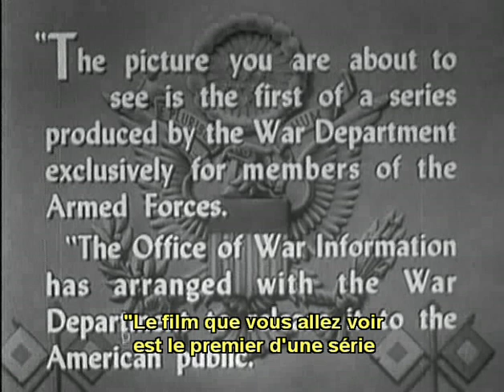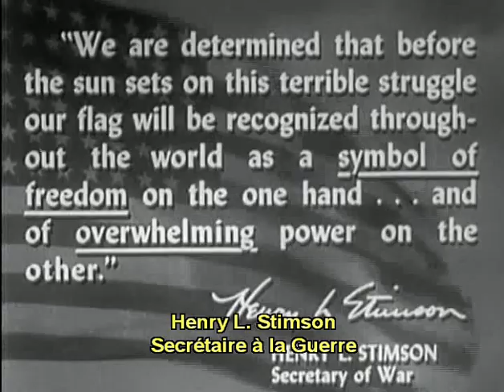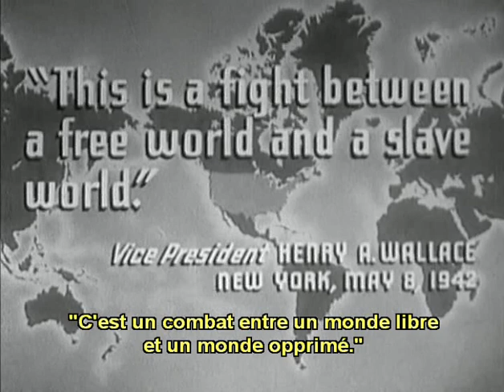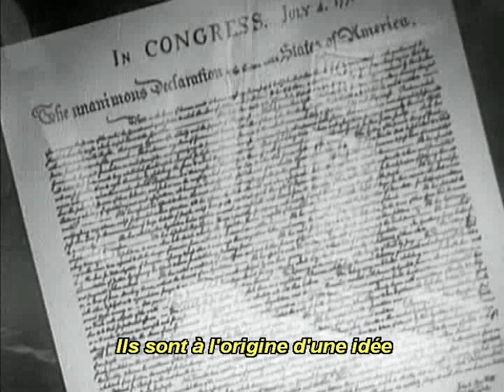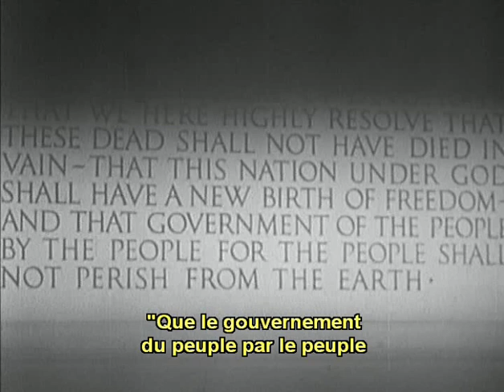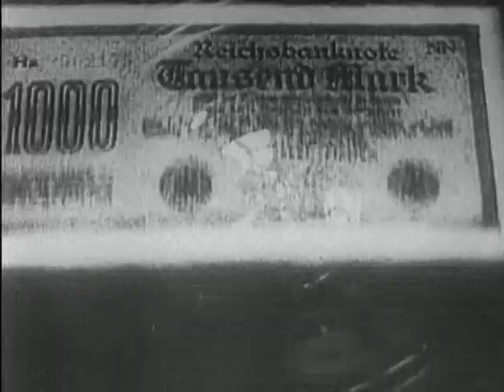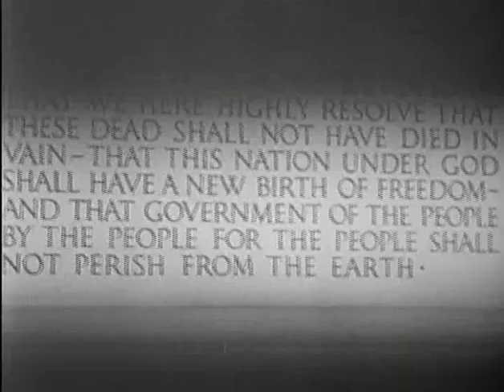2ème GUERRE MONDIALE - 01 - Prélude à la guerre